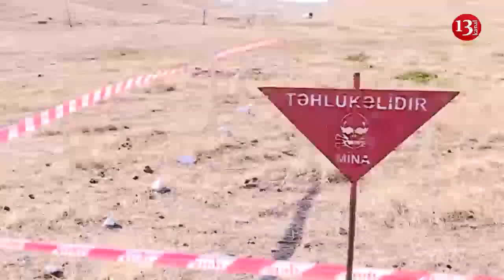SON DƏQİQƏ: Şəhidimiz var- Tabor komandiri mina partlayışı nəticəsində ŞƏHİD OLDU